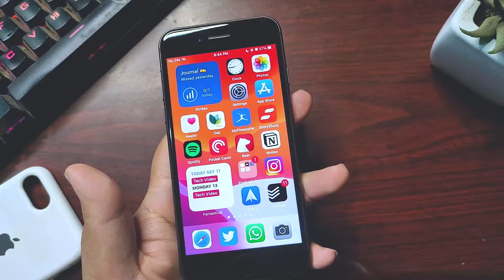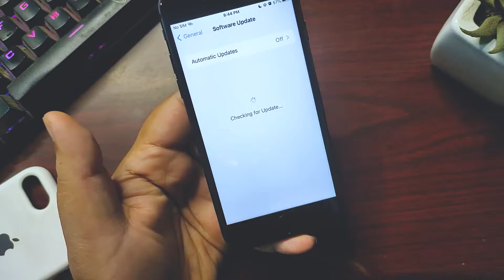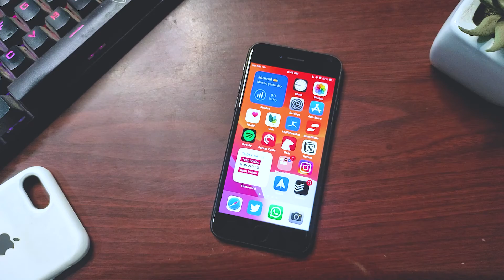iOS 15 2 RC 2 is Out and iOS 15 2 Public Release Date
Welcome to the Channel:

iOS 15.2 RC 2 is OUT. In this video, I talked about What's New in iOS 15.2 RC 2 and also discussed the release date of iOS 15.2 for Public.

PC Specs:
i5 3470S
750 Ti 2GB
Keyboard: T-Dagger Bora T-TGK315
Mouse: A4tech Mouse
Headphones: T-DAGGER Altas T-RGH201
800 HDD
240 SD
BOYA BY-MM1 Mic